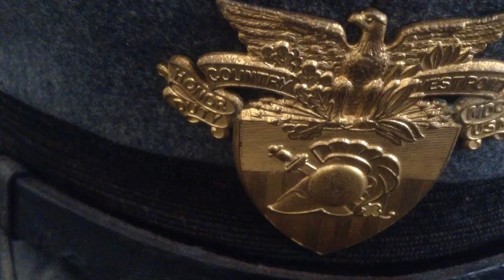West Point commander cap.